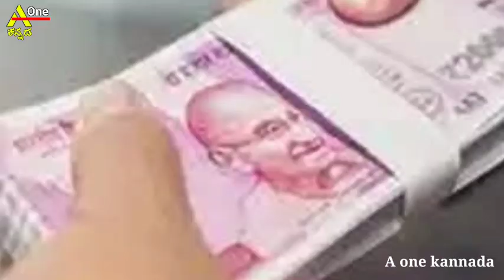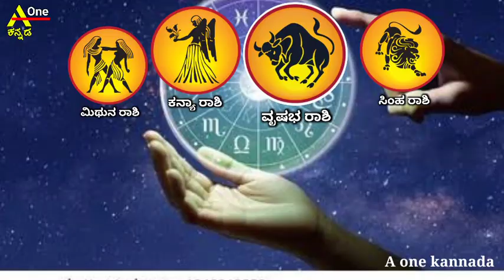ಸೆಪ್ಟೆಂಬರ್ 25 ನಾಳೆ ಶನಿವಾರ ಈ 4 ರಾಶಿಯವರಿಗೆ ಬಾರಿ ಅದೃಷ್ಟ ಬರಲಿದೆ ದುಡ್ಡಿನ ಸುರಿಮಳೆಯೇ ಸುರಿಯುತ್ತದೆ ಶನಿದೇವನ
Welcome to A one Kannada 🙏

ಧನ್ಯವಾದಗಳು